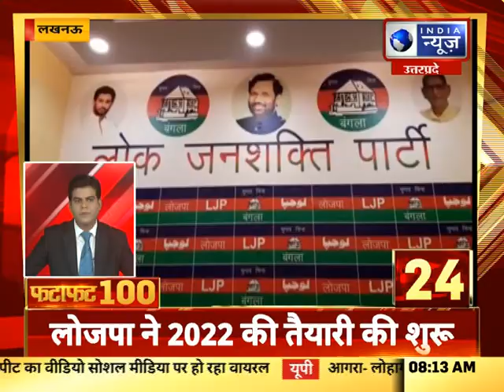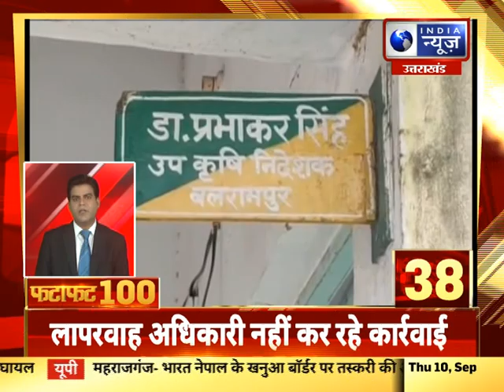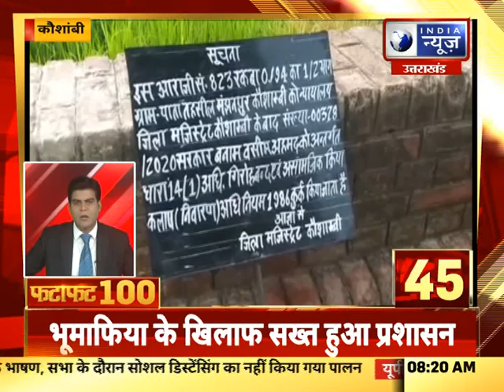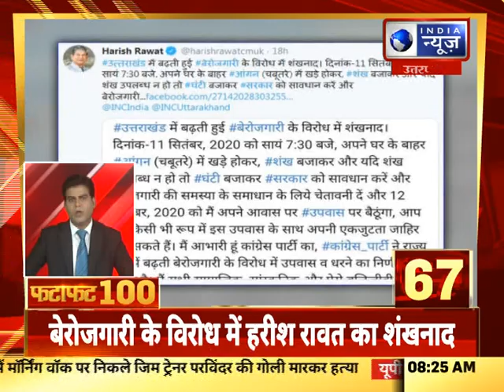Fatafat 100 Top Headlines News: Uttar Pradesh में आज की 100 बड़ी खबरे | 10th September 2020